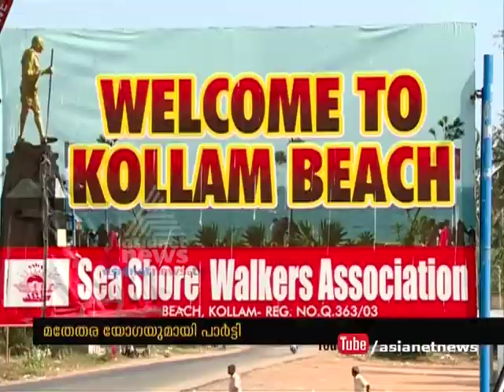Politics behind Yoga , CPM celebrate International Yoga Day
Politics behind Yoga , CPM celebrate International Yoga Day . CM Pinarayi Vijayan today inaugurating the function

യോഗയിലെ രാഷ്ട്രിയം. യോഗയുമായി സിപിഎം പിണറായി വിജയന്‍ ഉത്ഘാടനം ചെയ്യും